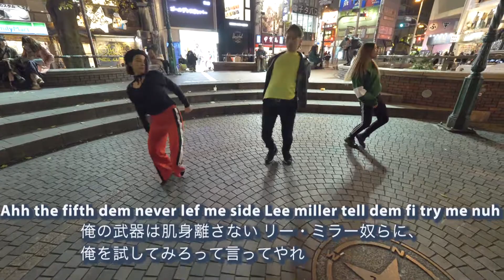Rygin King Legacy PUNKYch feat.アイタルケー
DANCEHALL REGGAE DANCER

PUNKY aka DANCE PATROLL

joint×project

今回は アイタルケーが
featuringでjoint